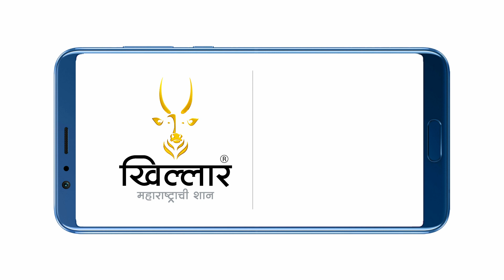जातीवंत बैलजोडी राजू दुधाळ, देवनाळ । लवकरचं मुलाखत दावणीची ।Khillar Maharashtrachi Shaan | 2021